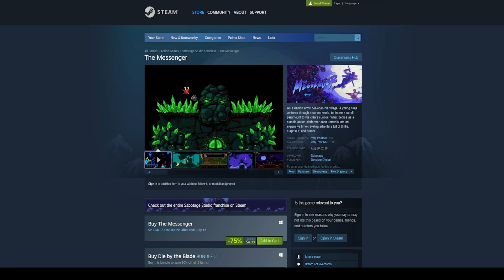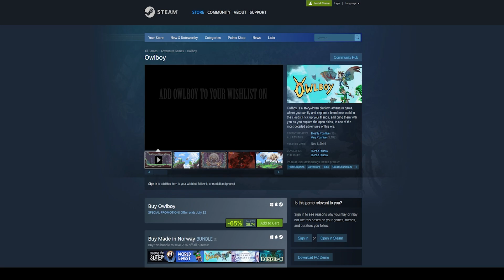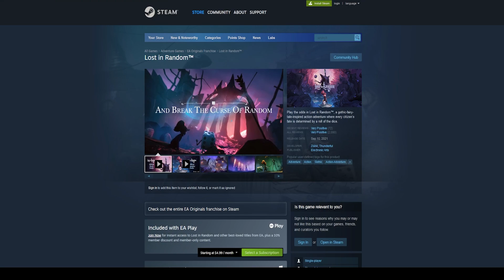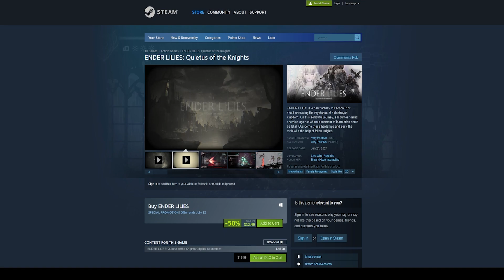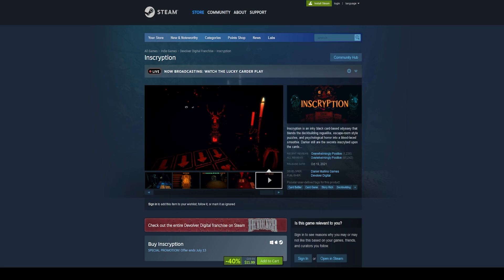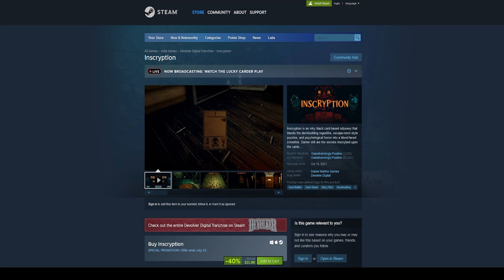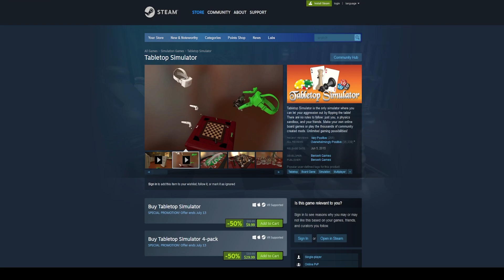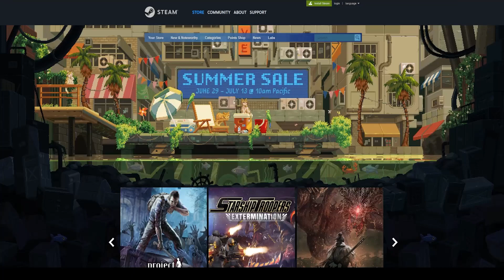Unearthing 6 Hidden Gems and a Must-Own Game from the Steam Summer Sale 2023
Welcome, fellow gamers, to a thrilling video where we embark on an epic journey through the virtual aisles of the Steam Summer Sale! In this exciting adventure, we'll be uncovering six hidden gems that absolutely deserve a spot in your gaming library, along with one game that is an absolute must-own title. Get ready to discover some of the best games from the sale!

Join me as we delve into the captivating worlds of these fantastic games, ranging from pixel art wonders to stunningly immersive experiences. Whether you're a fan of action-adventure, RPGs, or puzzle games, this carefully curated selection has something for everyone.

Here's a glimpse at the seven incredible titles we'll be exploring together:

1. "The Messenger": Embark on a retro-inspired journey that seamlessly blends tight platforming and thrilling combat. Prepare for mind-bending twists and an engaging storyline that will keep you hooked until the very end.

2. "Owlboy": Soar through beautifully handcrafted environments in this enchanting adventure. Discover the secrets of the sky as you navigate challenging puzzles, face epic bosses, and experience an emotional narrative.

3. "Lost in Random": Immerse yourself in a dark and whimsical fairytale where the roll of a dice determines your fate. Unleash the power of a living companion as you battle through twisted realms and unravel the mysteries of the Kingdom of Random.

4. "Ender Lilies": Prepare for a hauntingly beautiful journey through a decaying kingdom, plagued by a deadly rain that transforms its inhabitants into grotesque creatures. Unleash the power of lost spirits in this mesmerizing Metroidvania experience.

5. "Wasteland 3": Step into the post-apocalyptic shoes of a Desert Ranger and lead your squad through a frozen wasteland filled with danger and moral dilemmas. Your choices will shape the fate of Colorado in this immersive and tactical RPG.

6. "Inscryption": Prepare for a truly unique blend of card-based gameplay and chilling storytelling. Dive into a mysterious cabin in the woods, where a dark and twisted card game holds secrets that will challenge your wits and sanity.

7. "Tabletop Simulator": Experience the joy of gathering friends around a virtual table to enjoy a vast array of board games, card games, and tabletop experiences. With endless possibilities and a dedicated modding community, this is a must-have for any gaming enthusiast.

Join me as we delve into each of these hidden gems and the must-own game, exploring their gameplay mechanics, art styles, and the reasons why they stand out in the vast sea of titles available on the Steam Summer Sale.

Don't miss out on the opportunity to enhance your gaming collection with these incredible gems and the one essential game that every gamer should have. The Steam Summer Sale won't last forever, so grab your beverage of choice, sit back, and let's embark on this unforgettable gaming journey together!

Click that play button now and let the excitement unfold as we dive into the hidden treasures of the Steam Summer Sale. Get ready for an adventure that will redefine your gaming experience!

Timestamps:
0:00 Intro
0:40 The Messenger
2:04 Owlboy
3:36 Lost in Random
5:25 Ender Lilies
7:31 Wasteland 3
9:18 Inscryption
11:45 Tabletop Simulator
13:40 Outro